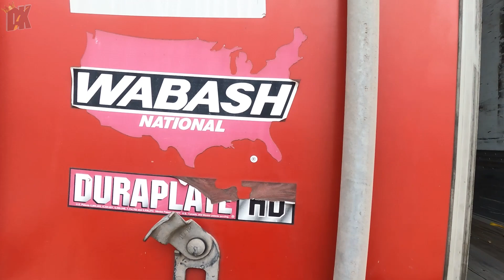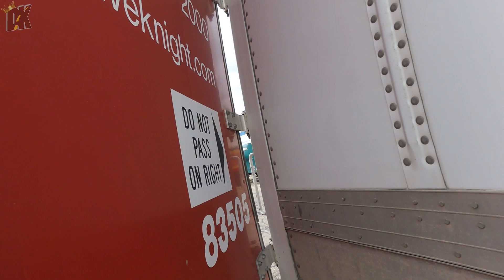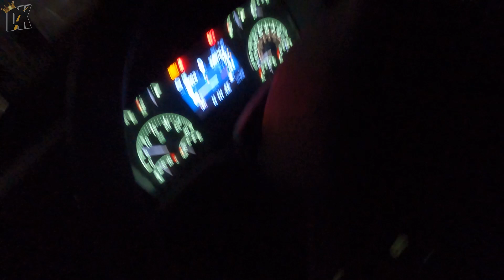Hormel Can Chili run CHICAGO to COLUMBUS OH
Come ride with me from Chi town to OHIO delivering these Cans of CHILI for ya hotdogs and what not LOL